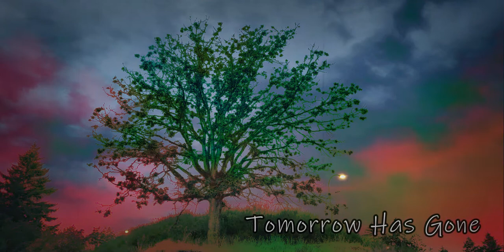Brad Majors - Tomorrow Has Gone Video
Tomorrow Has Gone Video